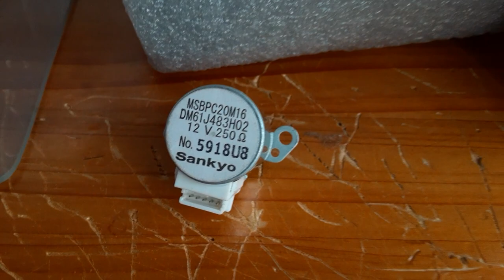三菱 ルームエアコンMSZ-SV28T-Wエアコンスイングモーター交換動画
三菱　ルームエアコンMSZ-SV28T-W
三菱エアコンアップ＆ダウンスイング風モーターMSBPC20M16エアコンスイングモーターDM61J483H02 12V 250ユーロ